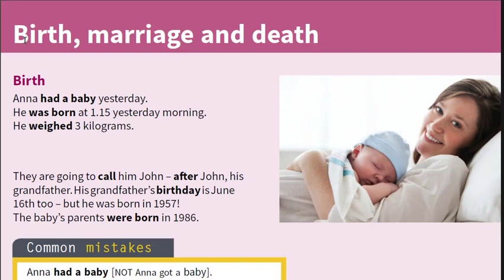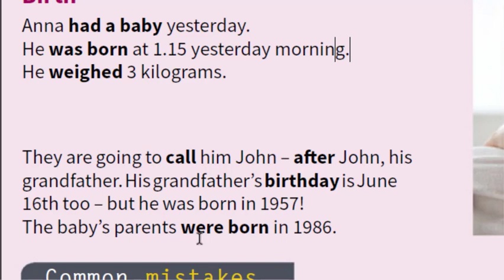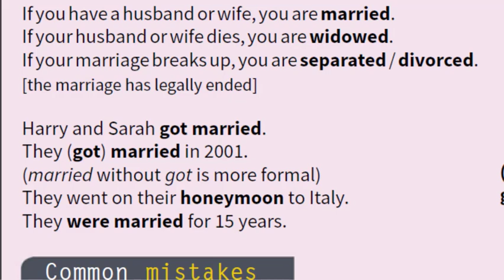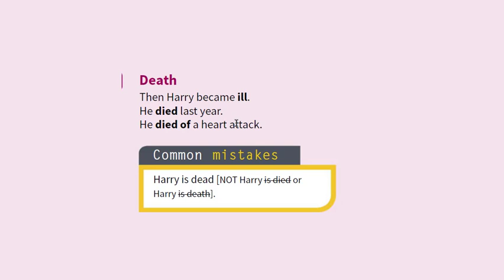تعلم الانجليزية دون ترجمة كلمات تتعلق بالزواج الولادة والمو ت